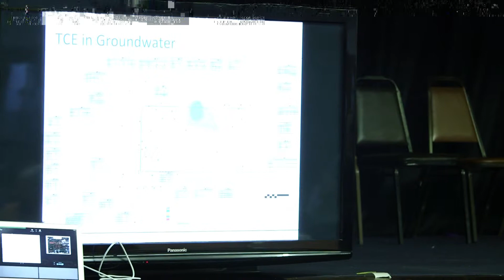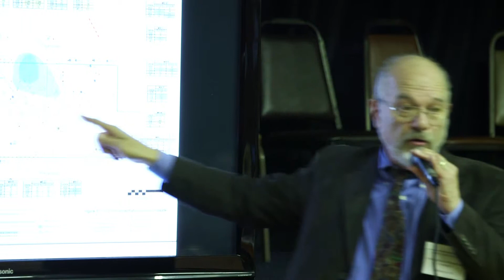Dr. deFur At Greenpoint Nuhart Superfund Meeting 11/15 - #2